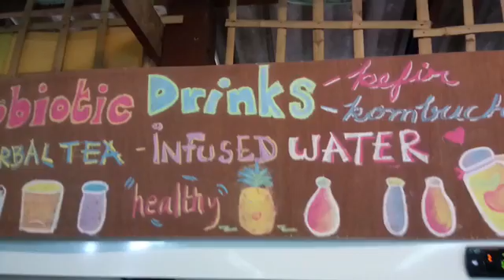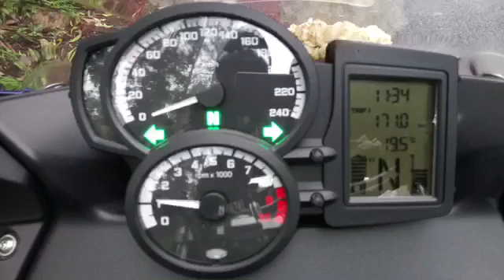36 Hours in Chiangmai and Pai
In search of Kombucha